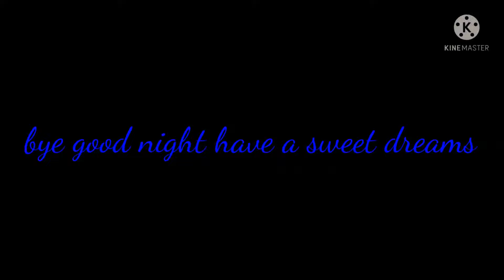Challenging my wife ?